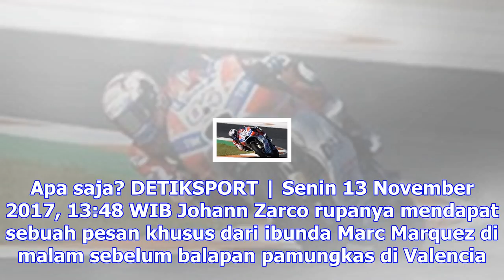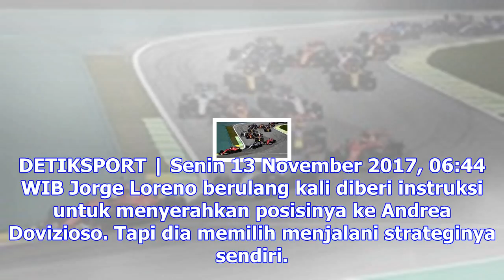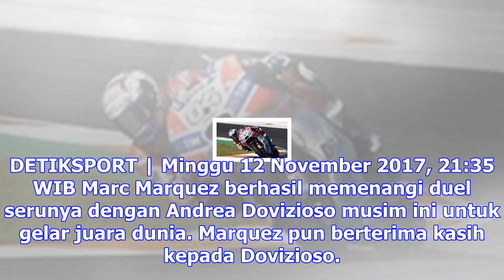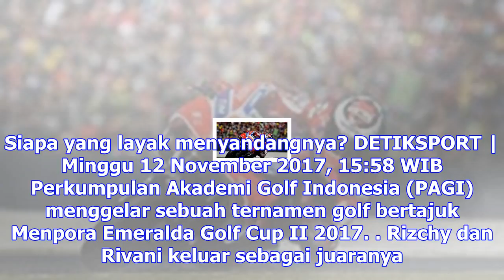Sirkuit silverstone gelar motogp hingga 2020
DETIKSPORT | Selasa 14 November 2017, 03:37 WIB Indonesia tak melampaui target emas di kejuaraan ren...